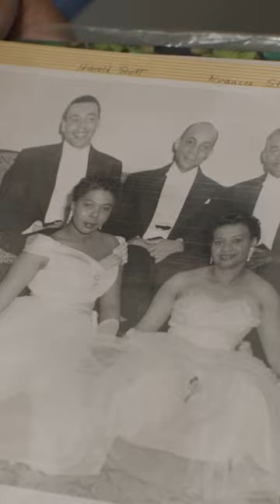Meet the oldest person in Massachusetts: 112 year-old Herlda Senhouse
A new study from a group of Boston researchers is looking at centenarians to learn how to combat Alzheimer’s disease.